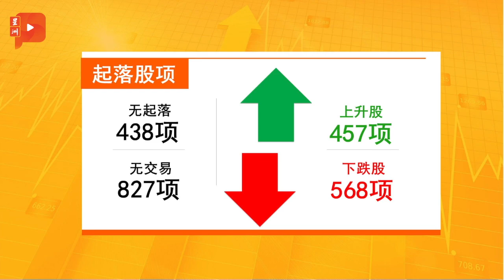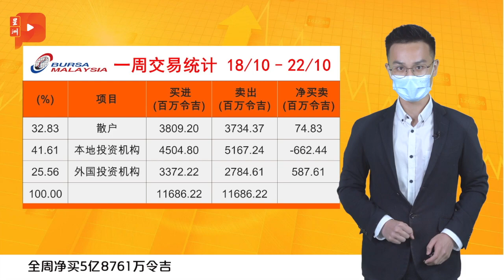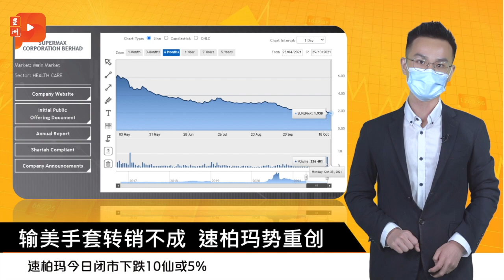财经Espresso｜松下电视制造厂 全球剩大马台湾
Panasonic计划于明年3月底全面结束欧洲的电视机生产业务。